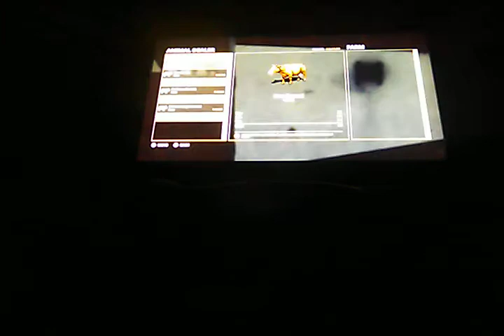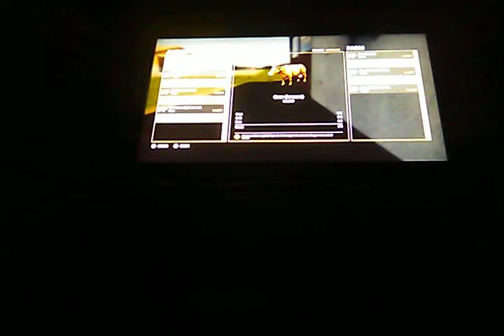How to get infinite water for pastures.